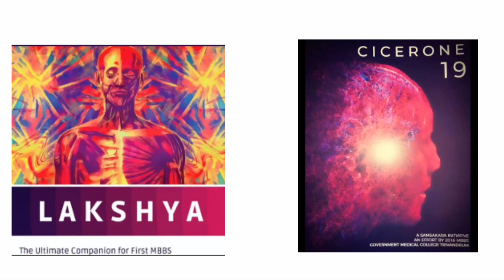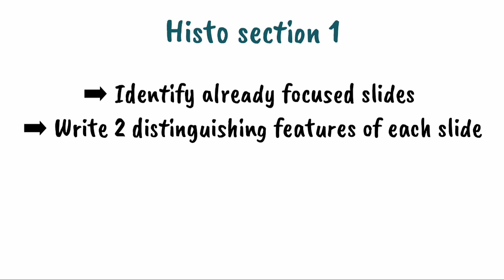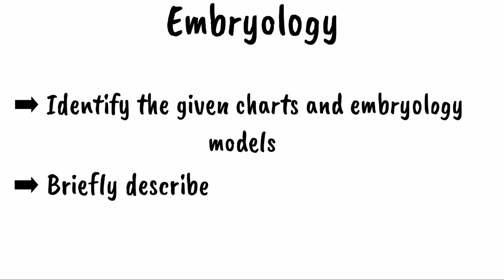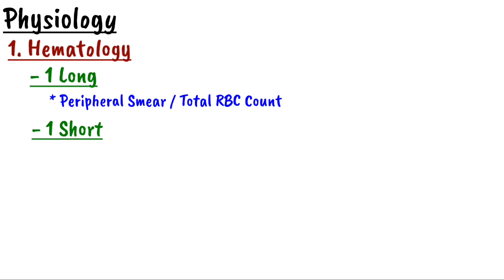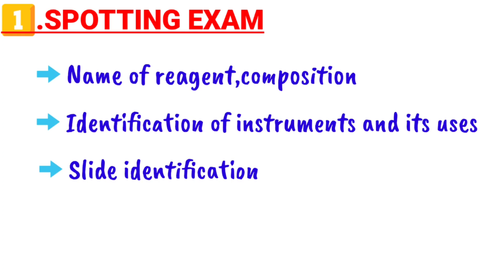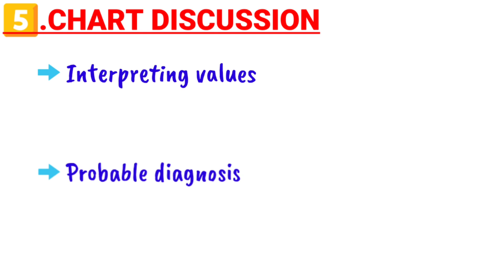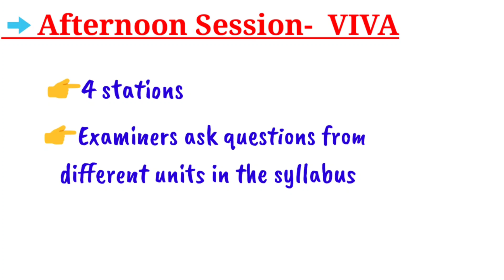KUHS First MBBS Practical Exam Pattern - Deeksha Video Lessons - Lakshya - Independents KMC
Video lesson  By
Beryl Sara Benny of 2k18 Batch Kottayam Medical College.

The concise video covers the topic of First Year Practical Exam Pattern of MBBS Students in KUHS.

Happy Learning!...

Concept and Voice : Beryl Sara Benny (2018)

Animation :Gautham Manoj, Arjun Suresh, Anantha Narayanan M J

Video editing : Adnan Sharafudeen, Amaan Mohammed Sadath

Deeksha Team
Lakshya
Independents
Kottayam Medical College